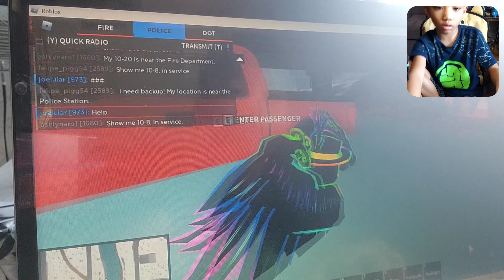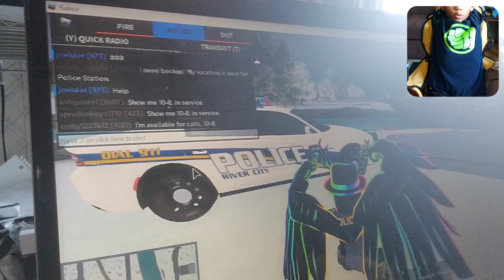Me Playing Roblox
Playing roblox